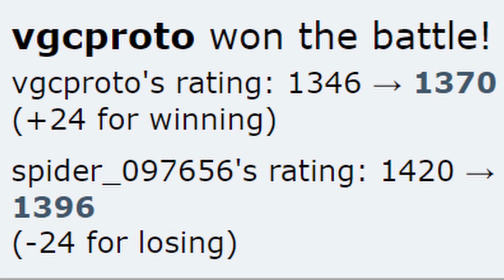Vespiquen got to much to handle | Pokemon Showdown Road to Top 500 #8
►Music